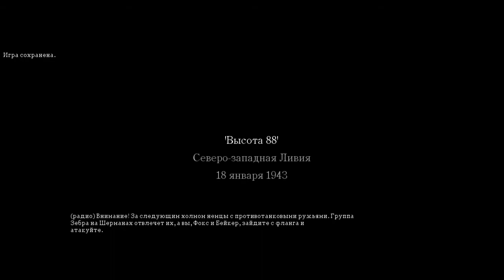Call of Duty 2 - Часть 13 - Высота 88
У британцев появились новые снаряды для пушек. Повышенной бронебойности. Но тактика танкового броска никуда не делась, однако, теперь у союзников появился шанс оттеснить врага до их главной базы снабжения.